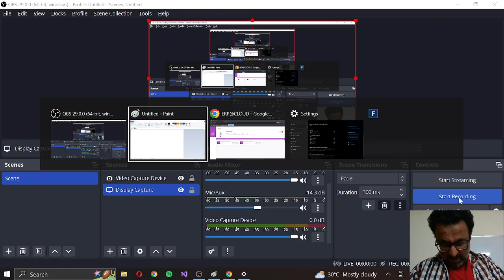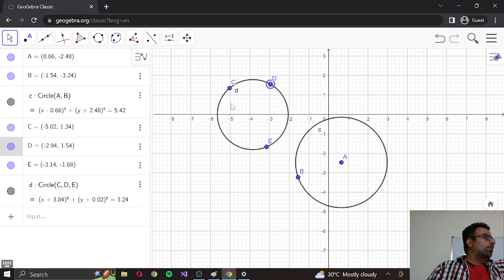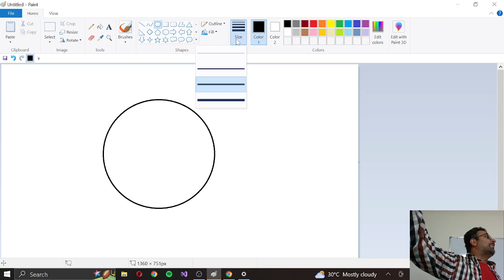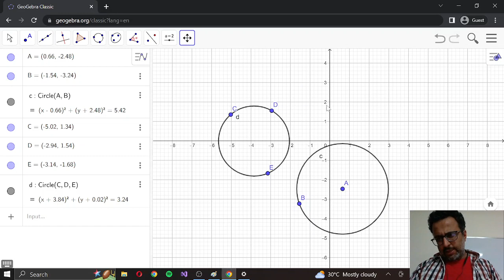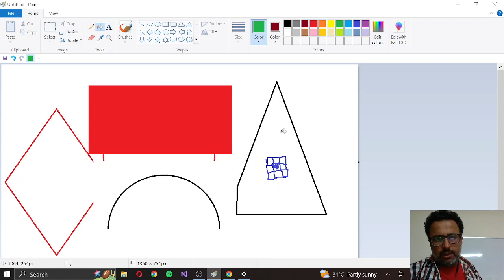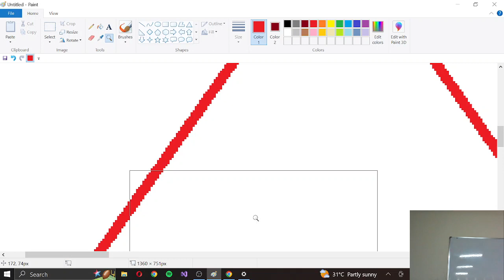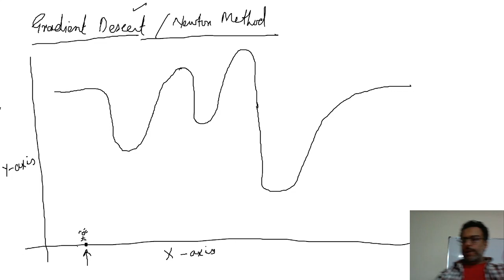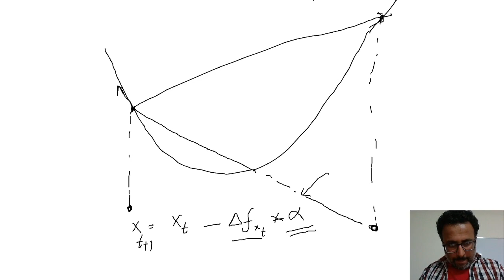OOP ITU 23 L26 Requirements for Paint Brush Application